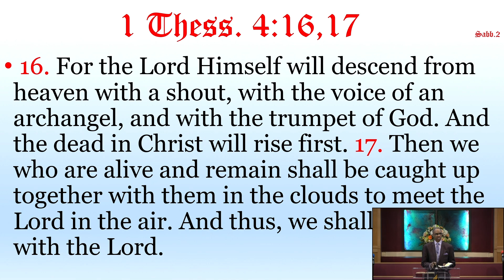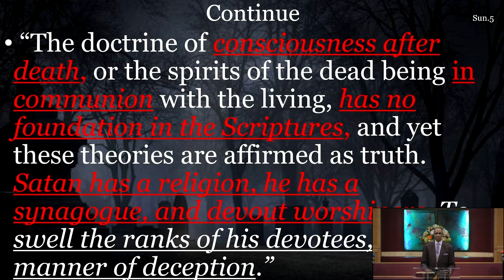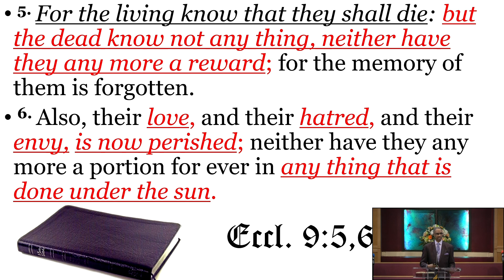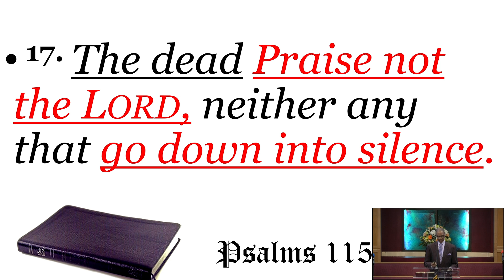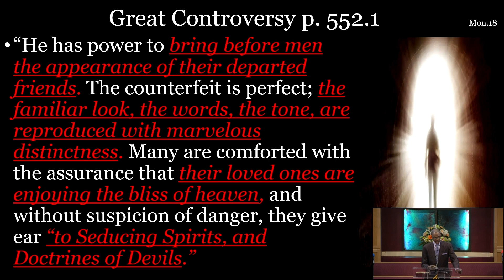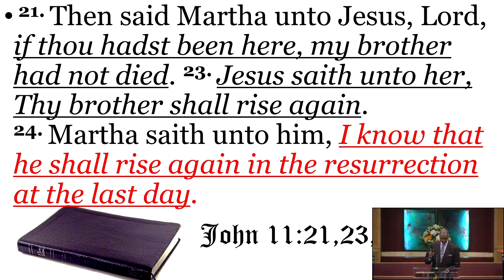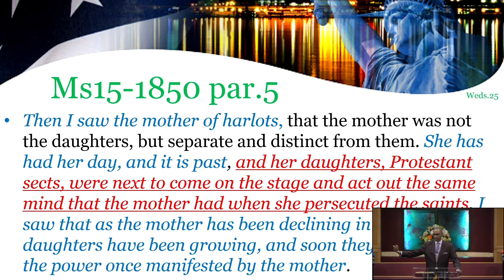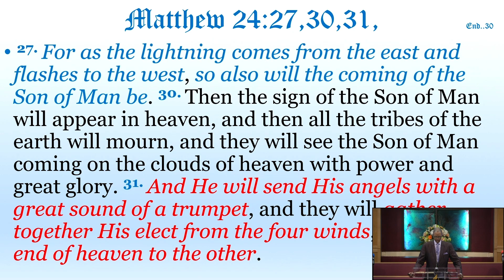Spiritualism Exposed | Sabbath School w/ Elder Nathan Mungin - 2024 Q2 L10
Welcome to the Pompano Beach SDA Church! We are glad you are here!
Join us each week to learn more about God through our SDA Quarterly!
Quarter 2 | The Great Controversy
Apr | May | Jun | 2024
Lesson 10 | Spiritualism Exposed
for the Week's Adult Lesson Study!